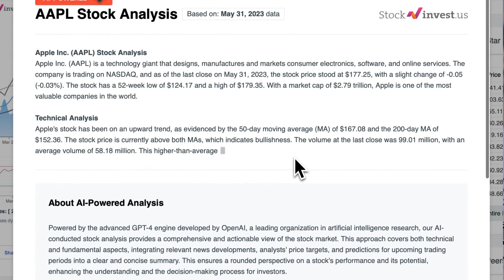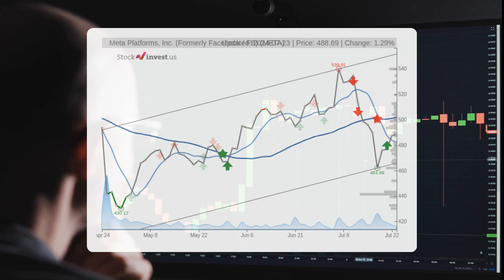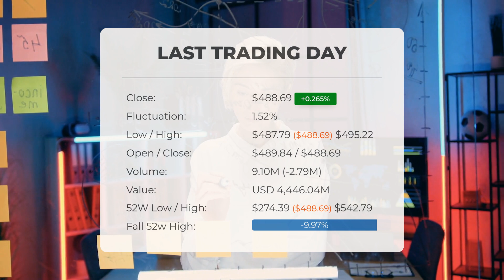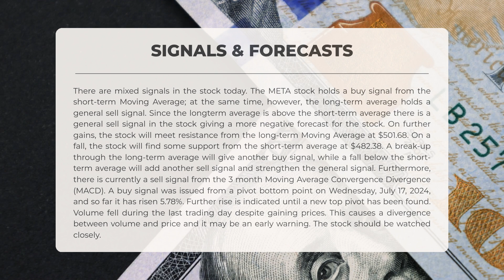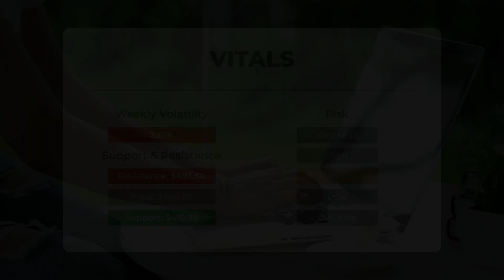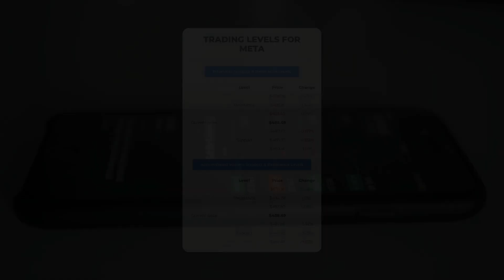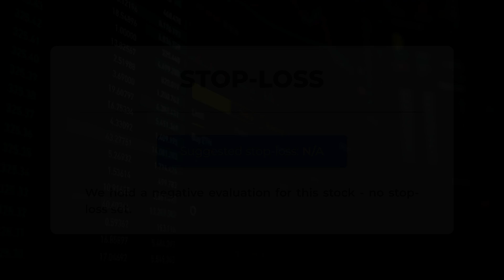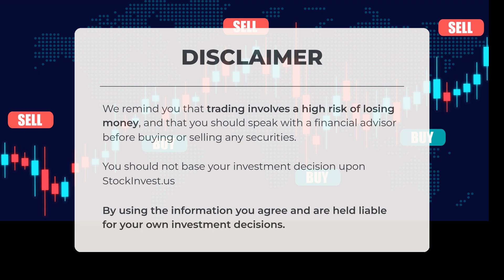Investor Alert: META Stock Analysis and Wednesday Predictions – Make Informed Decisions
META price prediction was made for Wednesday, July 24, 2024

We go over the META Inc. stock and give our stock price prediction (META). Our META stock price analysis and stock price forecast on META for Wednesday, July 24, 2024

META Stock Analysis - META Stock Price Prediction for Wednesday, July 24, 2024